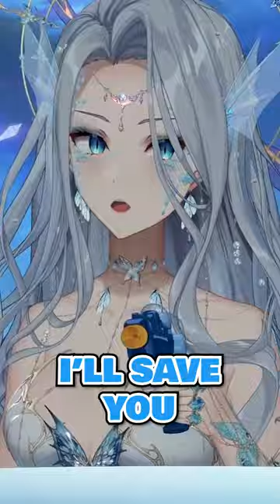I have a cat spray bottle for chat now 😈amalee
🦋 FOLLOW ME 🦋
◆ Edited by -  @peeboggs